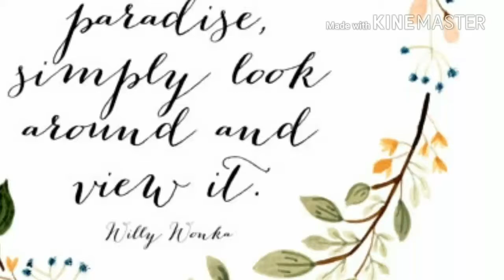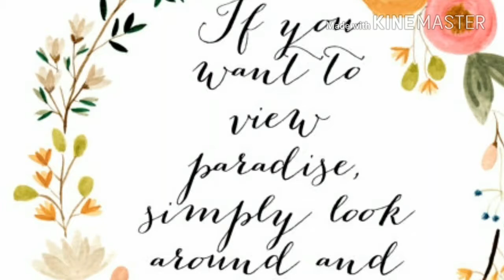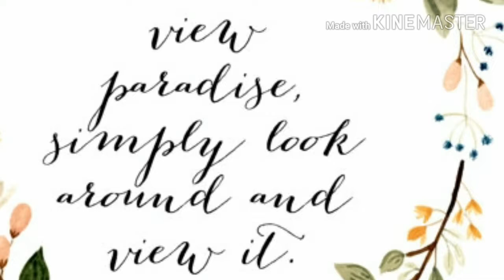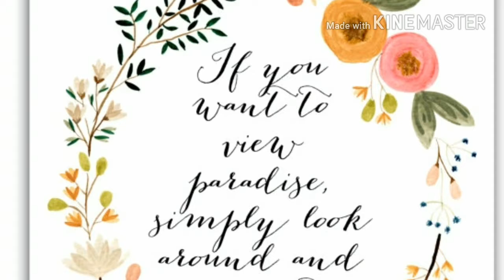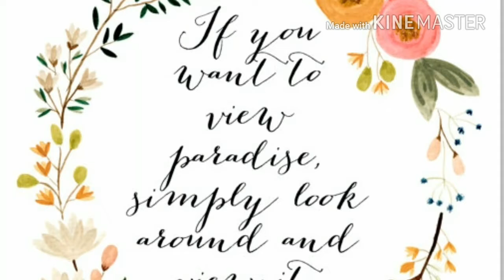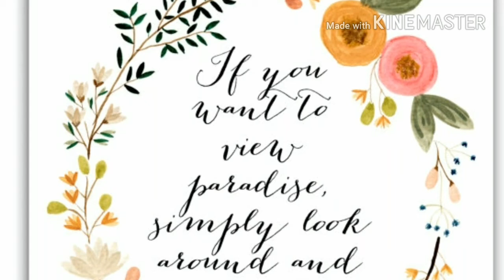The Water is Wide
Bass: Terje Gewelt

Piano: Christian Jacob